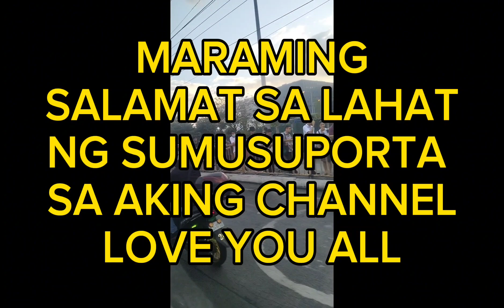UNDERGROUND NG MAYNILA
ANG GANDA NG ARTWORK